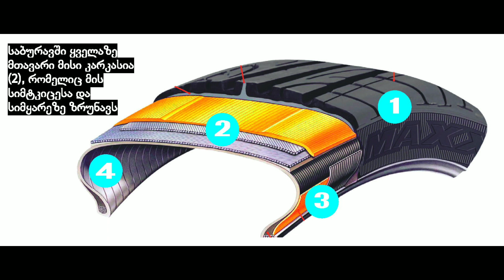რას არ გვპატიობს საბურავი.? - რჩევები მძღოლებს.!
⛔ საბურავი არ გაპატიებთ.!

საბურავი უყურადღებობას არავის პატიობს და შურისძიებაც სჩვევია...

საქმის მცოდნენი ამბობენ ხოლმე, საბურავს მეხსიერება აქვს და ყველაფერს იმახსოვრებსო. ცხადია, ამაში საბურავისადმი ცუდად მოპყრობას გულისხმობენ.

ხუმრობა იქით იყოს და, საბურავი მართლაც ყველაფერს იმახსოვრებს - ოღონდ, რა თქმა უნდა, არა ტვინის რომელიმე რეგიონში, არამედ კარკასსა (2) და პროტექტორების ნაერთებს (1) შორის. მაგალითად, თუ საბურავში საკმარისზე ნაკლები ჰაერია, წნევა აღარ არის საკმარისი იმისათვის, რომ საბურავის გვერდითა ზედაპირები (4) დაცული იყოს და თანაბრად გაიცვითოს. ამ დროს გვერდითა ზედაპირი ისე იბეგვება, როგორც პურის ცომი მცხობელის ხელში.

სწორედ ამ დროს ჩნდება ზედმეტი სითბო, რამაც შეიძლება საბურავების ფლანგების შიგნით მძღოლისთვის უჩინარი დაზიანებები გამოიწვიოს.

საბურავისთვის უდიდეს საფრთხეს წარმოადგენს ის მომენტიც, როცა მძღოლი დაპარკინგებისას უხეშად მიარტამს ბორდიურს, რაც კარკასის დაზიანებას იწვევს. ყურადღებით ყოფნაა საჭირო ზაფხულის და ზამთრის საბურავების დასაწყობების დროსაც, რადგან რეზინა მინერალებიან ზეთებზე მგრძნობიარედ რეაგირებს. ასე რომ, ვინც საბურავებს ზეთიან ადგილზე დააწყობს, პრობლემები შეექმნება.

ყველაზე ცუდი და, ამავდროულად, საინტერესო ის არის, რომ საბურავი დაზიანებულია, მაგრამ მაინც ფუნქციონირებს - ყოველ შემთხვევაში, გარკვეული დროის მანძილზე მაინც. მძღოლი კი ამ დროს ვერ ხვდება, რომ ფაქტობრივად ნაღმზე ზის.

სწორედ ამიტომაა მნიშვნელოვანი საბურავის მუდმივი კონტროლი: კვირაში ერთხელ შეამოწმეთ წნევა და შეათვალიეთ საბურავი. უხილავ დაზიანებებს კი მხოლოდ პროფესიონალი ამოიცნობს.

როგორ ვიცნოთ საბურავის ნაკლი?

ბორდიურზე მირტყმის შედეგი: გარეგნულად ვითომ ბევრი არაფერი, მაგრამ პრობლემა შეიძლება სერიოზული იყოს

რაღაც შეერჭო: თუ საბურავს ლურსმანი, ან რაღაც ამდაგვარი შეერჭო, ამ პრობლემას პროფესიონალი ხელოსანი აღმოფხვრის

არათანაბარი ცვეთა: მიზეზი ბევრი რამ შეიძლება იყო. ჯერ მიზეზი უნდა გამოარკვიოთ და მხოლოდ ამის შემდეგ შეცვალოთ საბურავი - წინააღმდეგ შემთხვევაში ახალსაც ეს პრობლემა შეექმნება

ჰაერსაბერი: ხელოსნები ნერწყვით დასველებული თითით სწორედ ჰაერსაბერს ამოწმებენ ხოლმე...

დასკვნა
ავტომობილის მართვისას ან ავტომობილით მგზავრობისას უსაფრთხოების შეგრძნება უმთავრესია. თუ საბურავი წესრიგში არ არის, ეს იმას ნიშნავს, რომ ჩვენი უსაფრთხოება საფრთხეშია. საბურავის მცირე პრობლემასაც კი შეიძლება ძალიან ცუდი შედეგი მოჰყვეს. ავტობანზე დავქრივართ, მოსახვევებში სწრაფად შევდივართ და ამ დროს მოჭიდება რამდენიმე კვადრატულ სანტიმეტრზეც კი ძალიან მნიშვნელოვანია. ამიტომაც გთხოვთ: დაუთმეთ თქვენს საბურავებს მეტი ყურადღება!

66%

AUTO BILD-ის კვლევის შედეგად დადგინდა, რომ მძღოლების 66 პროცენტი საბურავებს ძალიან იშვიათად, ან საერთოდ არ ამოწმებს

👉 ვიდეოს გაზიარება ნებადართულია. გადმოწერა, სოციალურ ქსელში ან იუთუბზე ატვირთვის შემთხვევაში დარეპორტდებით გაუფრთხილებლად.!

👉 რაიმე სახის თემასთან დაინტერესების შემთხვევაში, ან თუ რაიმე სახის კითხვაა გაგიჩნდათ, მოგვწერეთ ფეისბუქ გვერდზე